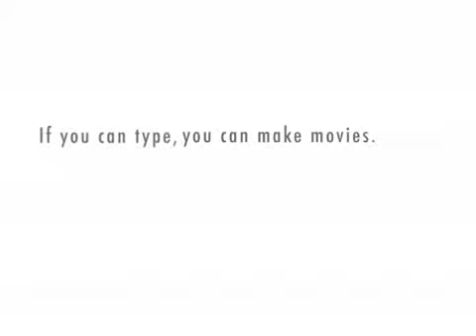GUPPY EFFECT @ Brink Lounge on May 19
GUPPY EFFECT will rock on a "school night" Wednesday 5/19/10 - at the Brink Lounge from 9 PM until they make us stop.

It's a free live music show, so you should totally go. If you stay home, you will just be a loser, which is exactly what THE MAN wants you to be. So stick it to THE MAN and come out to party with GUPPY EFFECT at Wisconsin's best live music venue, BRINK LOUNGE.

It's 1/2 price bottles of wine on Wednesdays at the Brink Lounge. Their pizza is to die for. Plus, your girlfriend is going to be there.

You will be very glad you did.

If you really can't make this show, check out their band calendar to see where they are playing next around here.